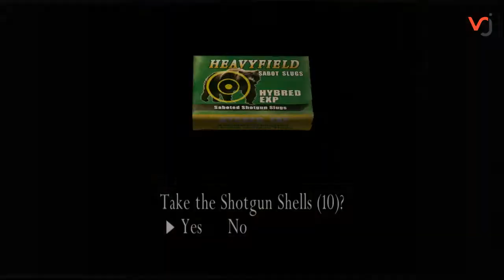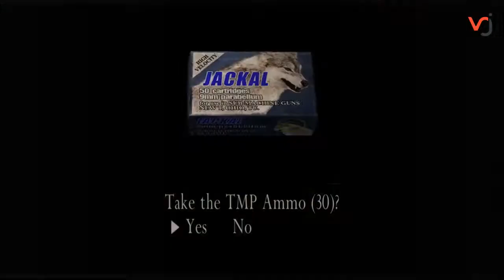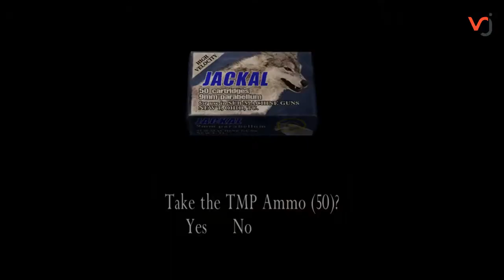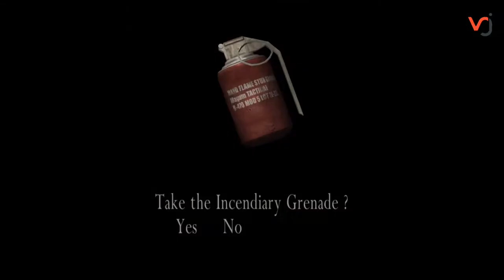Resident Evil 4 HD #3 HINDI Chapter 5.2